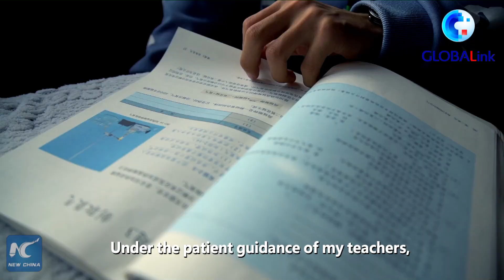GLOBALink | Xinjiang, My home: Uygur student pursues football dream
Ezmet, a Uygur student from China's Xinjiang, aspires to be a football star just like his idol C. Ronaldo.